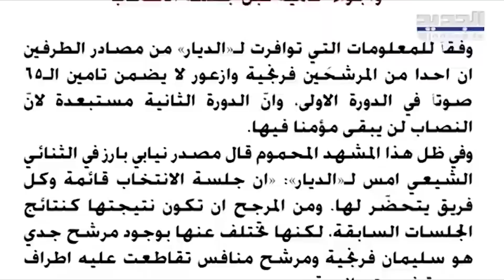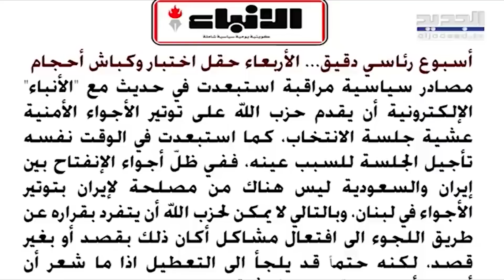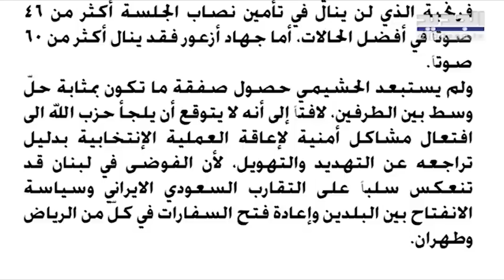هل يلجأ الحـ ز ب لأحداث أمنية تعرقل انعقاد جلسة انتخاب الرئيس؟ صحيفة تكشف: هذا ما يخطّط له الثنائي!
هل يلجأ هذا الفريق لأحداث أمنية تعرقل انعقاد جلسة انتخاب الرئيس؟ صحيفة توضح: هذا ما يسعى إليه الثنائي_الشيعي !

استبعدت صحيفة "الأنباء الإلكترونية" إلى أنه "في ظلّ أجواء الإنفتاح بين إيران والسعودية ليس هناك من مصلحة لإيران بتوتير الأجواء في لبنان، وبالتالي لا يمكن للحـ ز ب أن يتفرد بقراره عن طريق اللجوء الى افتعال مشاكل أكان ذلك بقصد أو بغير قصد، لكنه حتماً قد يلجأ الى التعطيل إذا ما شعر أن أسهم الوزير السابق جهاد أزعور تتقدّم على رئيس تيار المردة سليمان فرنجية".